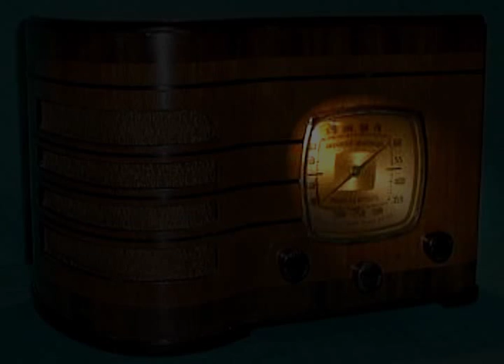Philip Marlowe "The Tail of the Mermaid" 10/1/49 Gerald Mohr Oldtime Radio Noir Crime Drama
Philip Marlowe "The Tail of the Mermaid" 10/1/49 Oldtime Radio Noir Crime Drama Gerald Mohr

Re-mixed for Stereo

Author Raymond Chandler introduced mystery fans to hard-boiled gumshoe Philip Marlowe in his first novel, "The Big Sleep," in 1939. Chandler's "white knight in a trench coat" would go on to become one of the most popular sleuths in the history of the crime fiction genre, and the success of subsequent novels soon spread into other mass media as well - most notably the classic 1944 film noir, "Murder, My Sweet" (adapted from Chandler's "Farewell, My Lovely"), which starred former movie chorus boy Dick Powell as the detective. Powell was also instrumental in bringing the Marlowe character to radio, reprising his screen role (along with co-star Claire Trevor) in a "Lux Radio Theater" production of the film over CBS Radio on June 11, 1945.

Philip Marlowe's first regular weekly series, "The Adventures of Philip Marlowe", premiered over NBC Radio June 17, 1947 as a summer replacement for "The Bob Hope Show," and starred actor Van Heflin as Chandler's famous creation. The author wasn't particularly thrilled with either Heflin or the series, remarking to his contemporary, Erle Stanley Gardner (creator of Perry Mason), "It was thoroughly flat." The Marlowe character would then return to the airwaves on September 26, 1948 in a series for CBS with radio veteran Gerald Mohr as the titular sleuth. (Chandler grudgingly admitted satisfaction with this incarnation, remarking to one of the show's writers that Mohr's voice at least "packed personality.

"The Adventures of Philip Marlowe" was mostly sustained throughout its two-year run (except for a brief sponsorship by Ford Motors in 1950), and while it had difficulty landing an "angel" to pay its bills, it did have a devoted fan in CBS patriarch William Paley. (Paley pressed upon both Macdonnell and CBS' director of programming Harry Ackerman to create a "Philip Marlowe in the old west," a request that was nurtured for several years before finally giving birth to "Gunsmoke" in 1952.) After returning to CBS for a brief summer run in 1951, Philip Marlowe folded up his radio tent - but fortunately for radio fans, many episodes of the series have survived today -- including the twenty shows in this collection, restored and remastered by Radio Archives for your listening pleasure.

Thx to everyone for the support! : )  I am working hard behind the scenes searching for more vintage high quality material to post! I have recently monetized this channel with "fan funding" which will help in my efforts to add more pre-50's entertainment and content on a regular basis!
 -Will